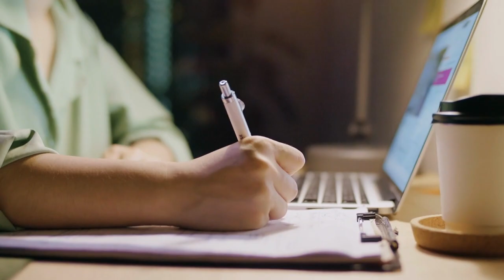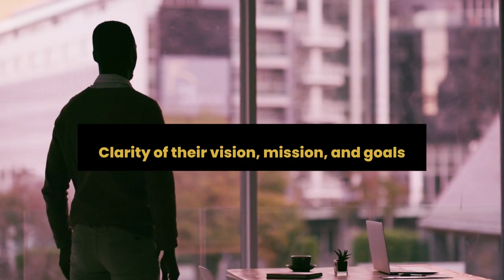6 Pillars of Mastering Leadership Skills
6 Pillars of Mastering Leadership Skills

Effective leadership skills have become a cornerstone for personal and professional success. In this video, "Mastering Leadership Skills - 6 Pillars Explained," we will focus on a journey to uncover the essential components that form the base of exceptional leadership.

Why This Video Matters:
Aspiring leaders, seasoned managers, and anyone striving for personal growth will find invaluable insights in this immersive exploration of leadership pillars. Whether you're seeking to amplify your current abilities on a transformative leadership journey, this video is your way to success.

CHAPTERS
00:00 Introduction
00:40 Leadership Skills Pillar 1
03:50 Leadership Skills Pillar 2
05:26 Leadership Skills Pillar 3
08:16 Leadership Skills Pillar 4
09:35 Leadership Skills Pillar 5
10:47 Leadership SkillsPillar 6
12:28 Putting It All Together
14:26 Conclusion

Pillar Highlights:
01. Self-Leadership
Discover the profound impact of leading oneself before leading others, and learn actionable steps to cultivate self-awareness and personal growth.

02. Clarity of Vision
Unlock the true potential of a clear and compelling vision, and learn strategies to align your team towards shared goals.

03. Effective Communication
Master the art of communication as a cornerstone of leadership, fostering connection, collaboration, and trust.

04. Emotional Resilience
Explore the significance of emotional intelligence in leadership, and acquire tools to navigate challenges with resilience and empathy.

05. Decisiveness
Confident decision-making by understanding the nuances of strategic choices and the courage to navigate ambiguity.

06. Extreme Ownership
Delve into the concept of extreme ownership, empowering you to take responsibility and drive impactful change.

As you progress through each of these pillars, you'll gain actionable insights, real-world examples, and practical tips that you can immediately apply to your leadership journey. Whether you're a seasoned leader looking to refine your skills or someone taking their first steps into leadership roles, this video has something for you.

Recommended Resources:
EXTREME OWNERSHIP - How U.S. Navy Seals Lead and Win by Jocko Willink and Leif Babin

By the end of this video, you'll have a comprehensive understanding of the 6 pillars of effective leadership. Remember, leadership is not just a title – it's a mindset and a skill set that can be honed and cultivated.

Dan Henderson
Business Coach